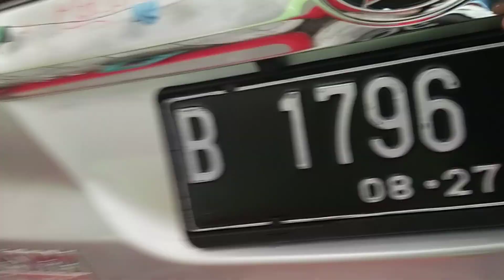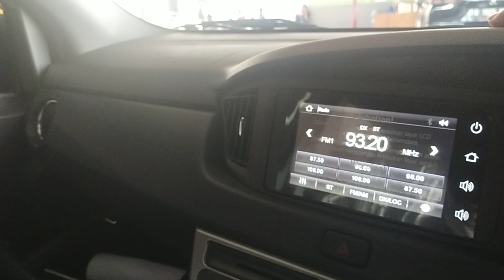new sigra 1.2 R mt MC makin sporty bisa muat 8 orang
new sigra 1.2 R mt 2022 makin sporty bisa muat 8 orang